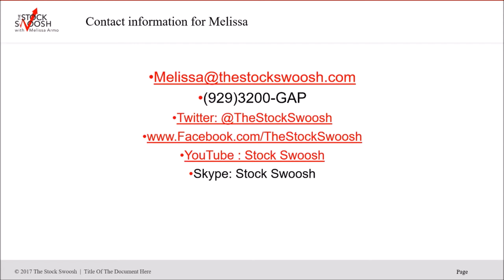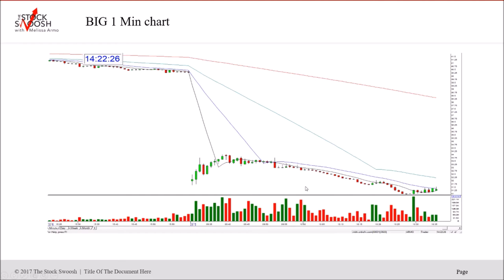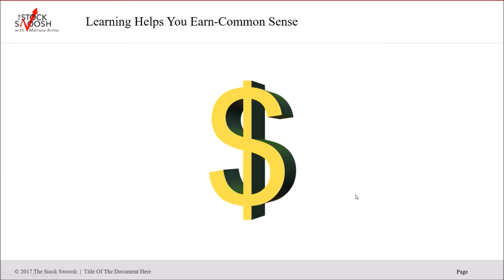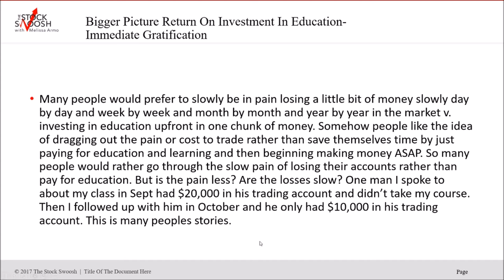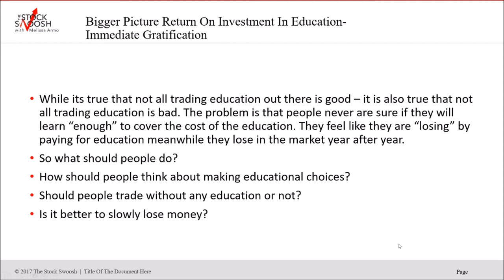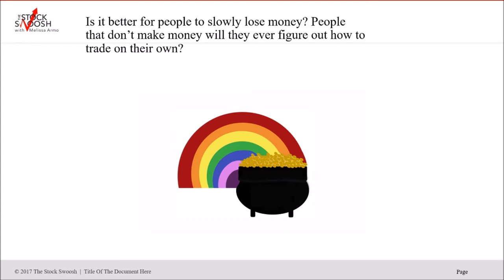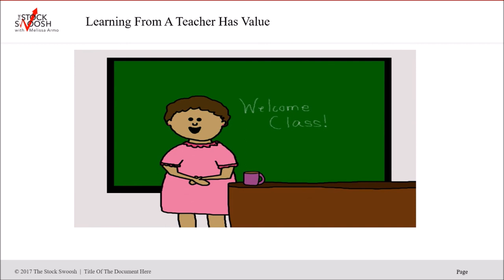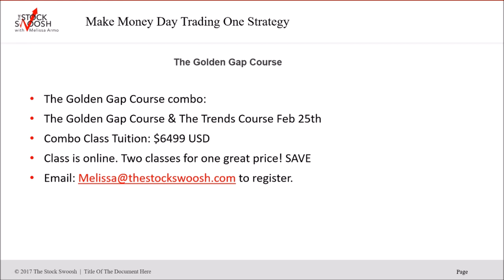The Value of Getting A Trader Education